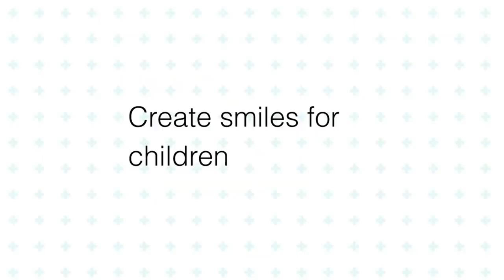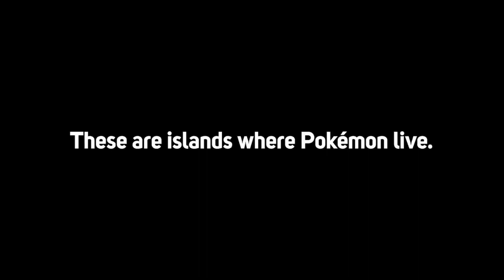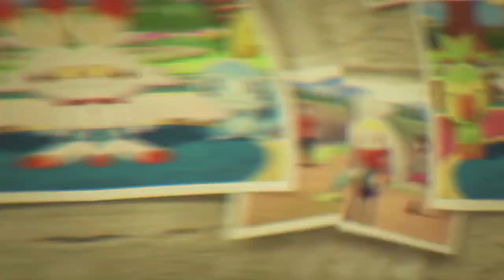Pokemon Snap! Apex Legends! A Strange Week in Nintendo News...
With the week of E3 come and gone, other gaming companies offered up a schedule of what's to play on the horizon. Nintendo offered us... Jumping bunnies? It's been a strange week of Nintendo news, so Backrolls and Mac Fraser sat down to chat about it... And we didn't even get to cover our new Arms fighter yet!

Are you as excited for Pokemon Snap as Backrolls, or are you more of a holdout like Mac? Let us know what you thought of this week's announcements in Nintendo gaming!